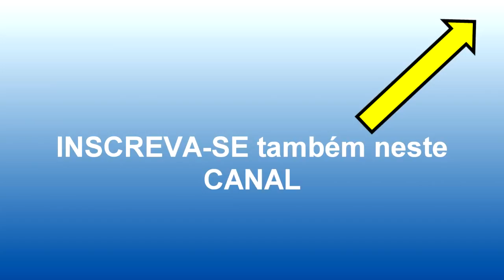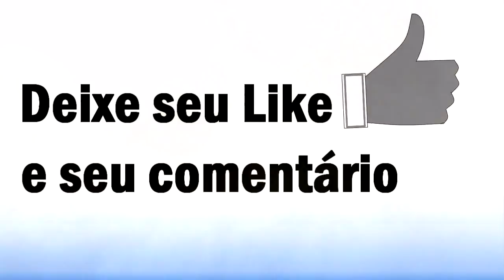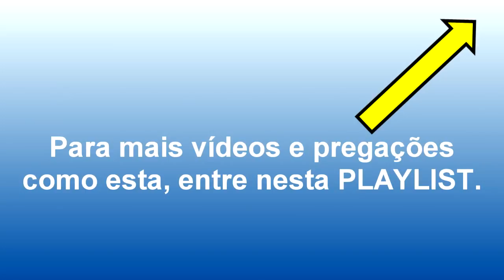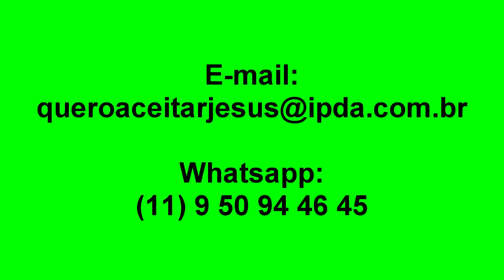Pr. LEANDRO ANDRADE – Lições que aprendemos com a Viúva do azeite